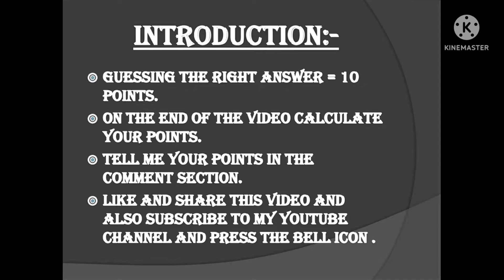Guess the Country name by its flag | Part 2 | Challenge | PowerPoint world